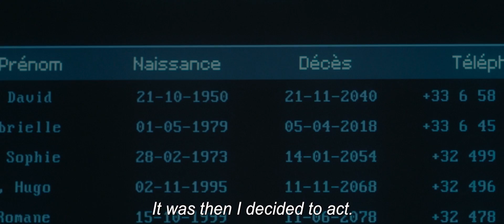THE BRAND NEW TESTAMENT NEW Trailer (Comedy)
Sweet but lonely Seth (Dominic Monaghan) spends his days working in an animal shelter. In a hopeless daze, he has a chance encounter with beautiful young waitress Holly (Ksenia Solo) who awakens something within him. Obsessed, he tries everything to win her over. Time and again, she rejects him, leading him to steal her journal and make a plan: to kidnap Holly. After Seth takes Holly, she wakes up in a cage beneath the animal shelter, treated like the dogs living above her.  As Seth’s lies begin to catch up to him, Holly toys with his emotions and his certainty of the situation falls apart. A bloody psychological battle begins where the line between prey and predator, victim and criminal blurs, leaving a deadly trail along the way.